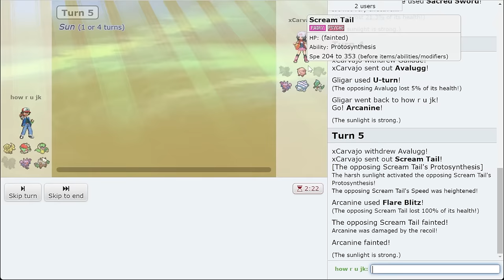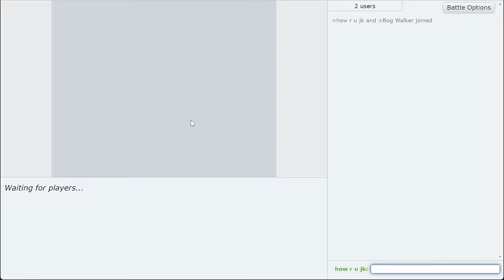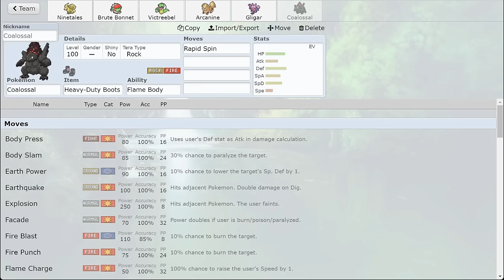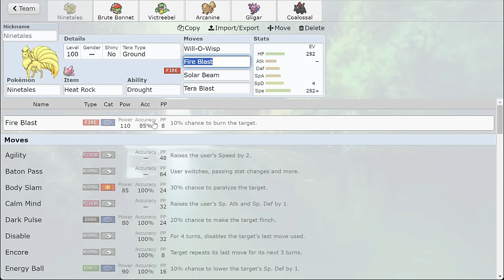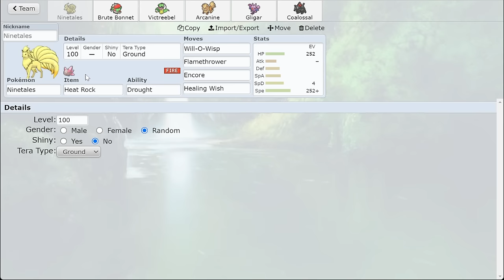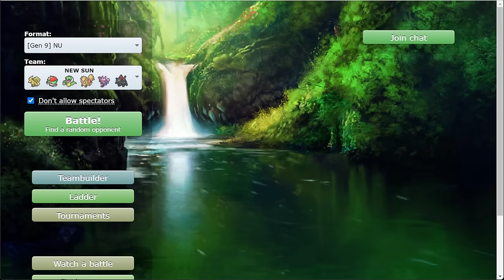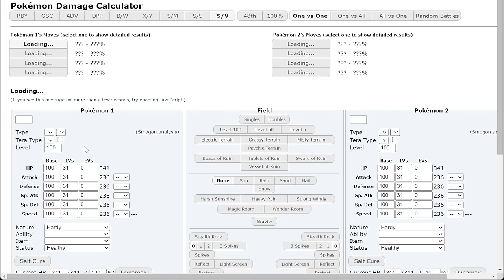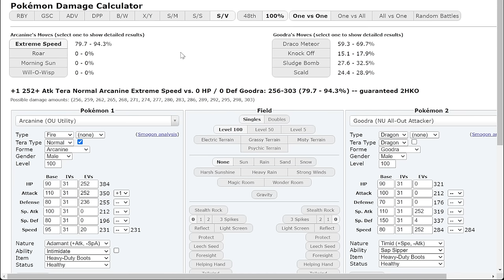Choice Band Arcanine is FINALLY VIABLE. Let's Try it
Arcanine landing in NU at the same time as Drought Ninetales means Choice Band Arcanine has no switch-ins! Check out Rabia:

asfgerthrrth Enjoy!